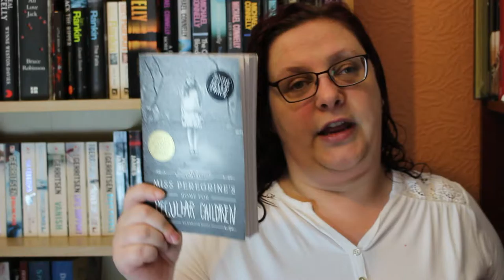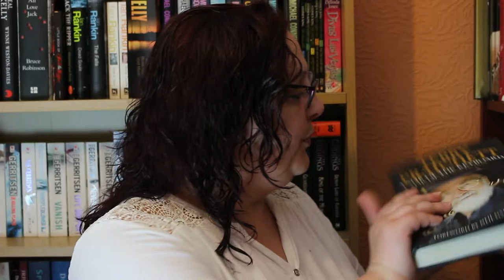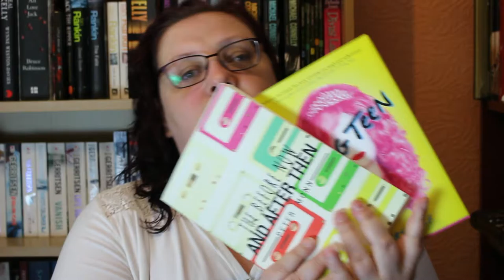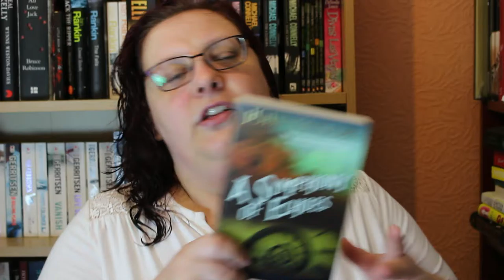July Wrap Up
Book reviews mentioned